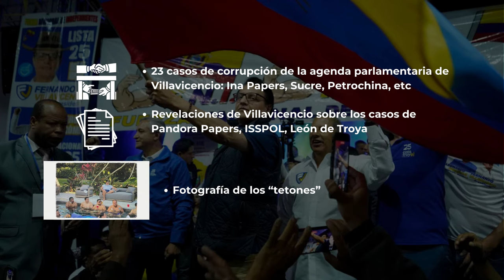Un informe que desilusiona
La familia de Fernando Vilavicencio ha hecho fuertes críticas al informe de la Comisión Ocasional que investigó en la Asamblea el Caso Villavicencio, que ahora es descrito como efecto de la violencia que vive el país y no como un evento que tuvo motivación política, como lo explicó un borrador.

Mira la nota de Marcia Urvina.